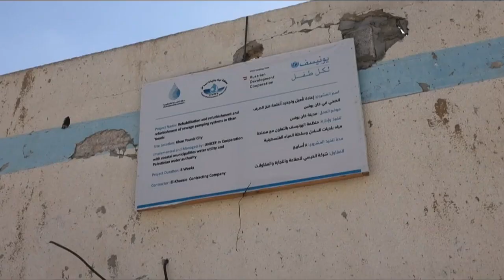Palestinian authorities report 70% of Gaza's children have received their first polio vaccination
Palestinian authorities report that nearly 70% of Gaza's children, about 440,000, have received their first polio vaccination. The campaign, set in three phases, aims to cover 640,000 children under 10. The World Health Organization stresses that reaching a 90% vaccination rate is vital to prevent the disease's spread.